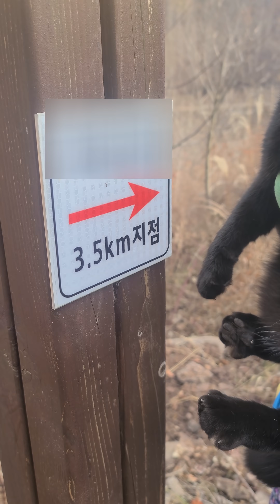길 안다고 앞장 서서 가는 양양이